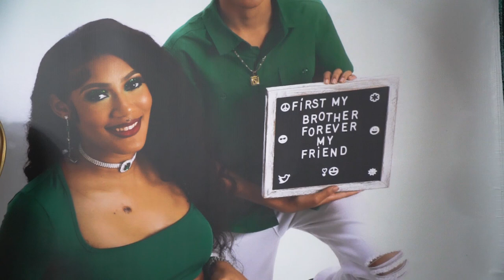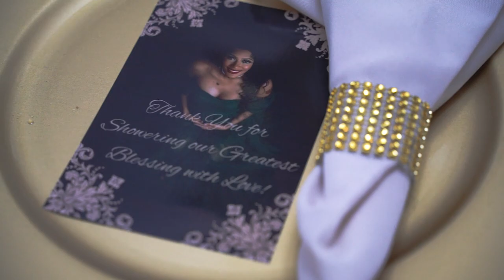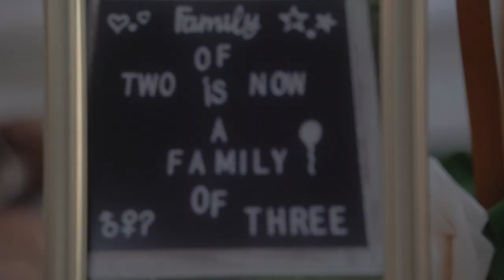BABY GRANT'S SHOWER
music,hiphop,rap,usa,pa,philly,norristown